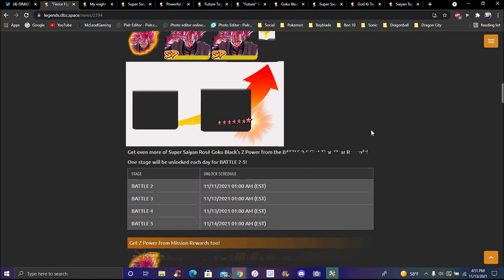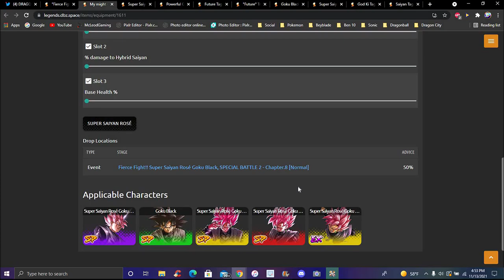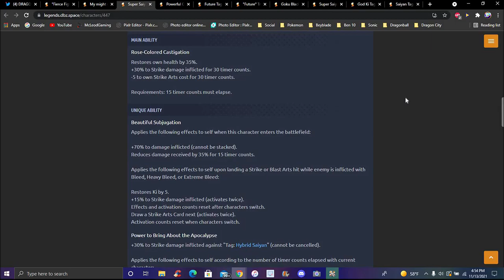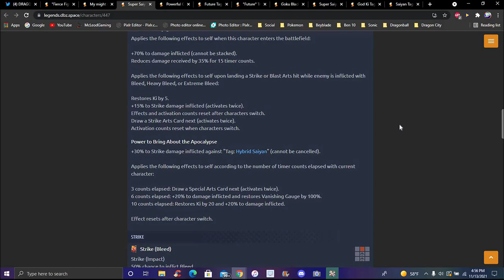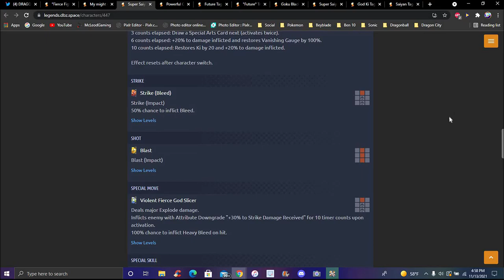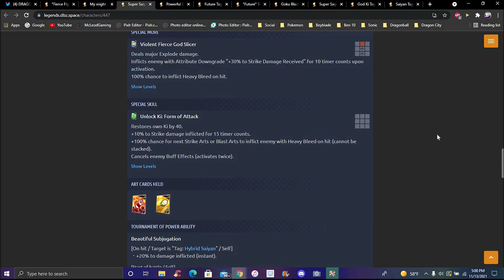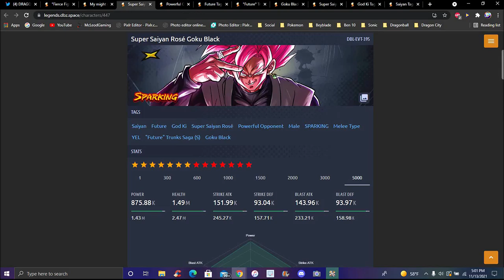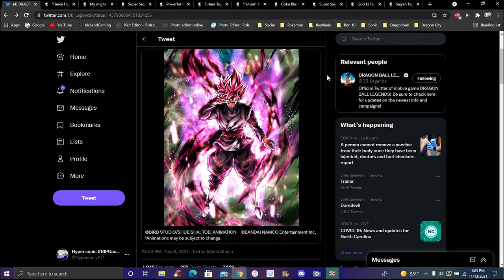THE GRN GOKU BLACK ON CRACK!!! ??? THE NEW YEL SUPER SAIYAN ROSE GOKU BLACK IS HERE!!! DB Legends